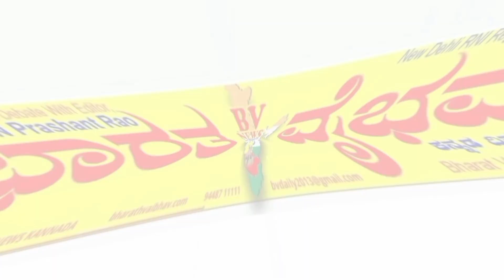ಇಳಕಲ್|ಪೂಜ್ಯರುಗಳ ಆಶೀರ್ವಚನದೊಂದಿಗೆ ಸಂಭ್ರಮದಿಂದ ನಡೆದ ಸರ್ವಧರ್ಮ ಸಾಮೂಹಿಕ ವಿವಾಹ ಸಮಾರಂಭ